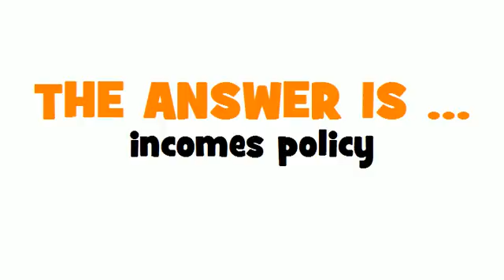GERMAN TRANSLATION QUIZ = Einkommenspolitik